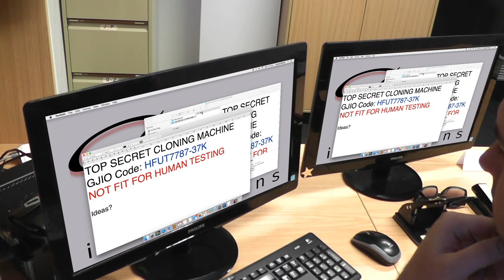Times Two - HSC Drama Movie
My 2015 Higher School Certificate Major Work. Featuring Dave Hibbert as Edward Edward